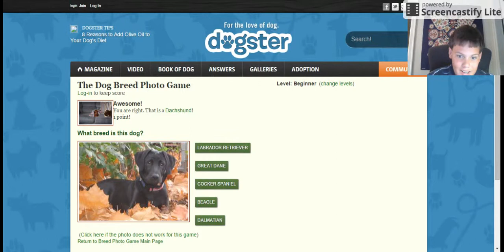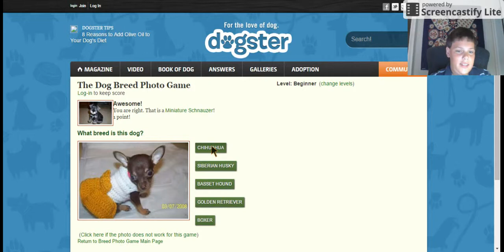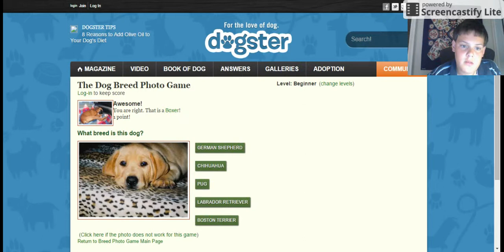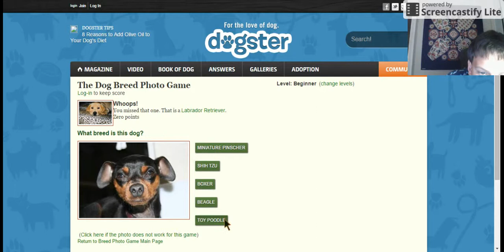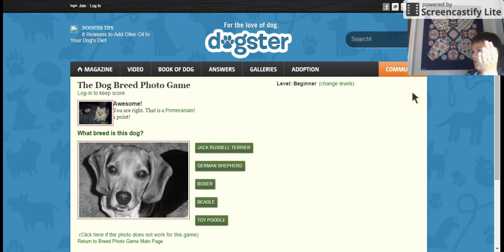goofy guessing ._.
barking